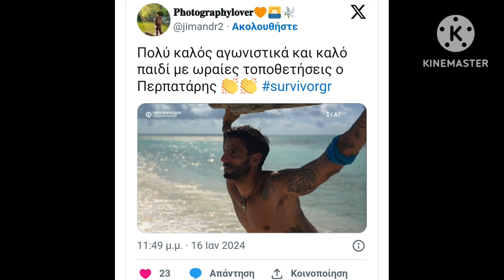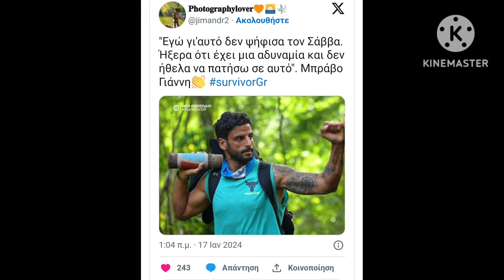Survivor 2024:Ποιος είναι ο πραγματικά ΓΙΑΝΝΗΣ ΠΕΡΠΑΤΑΡΗΣ! Ξεχωρίζει από τις ΕΠΙΔΟΣΕΙΣ & το ΗΘΟΣ του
Survivor Spoiler

Erevnitis TV - Ερευνητής